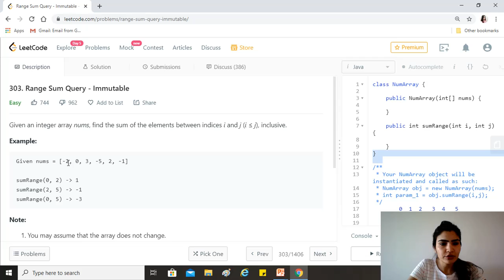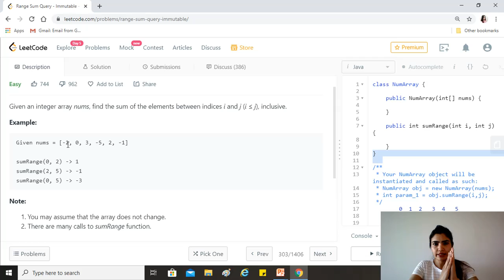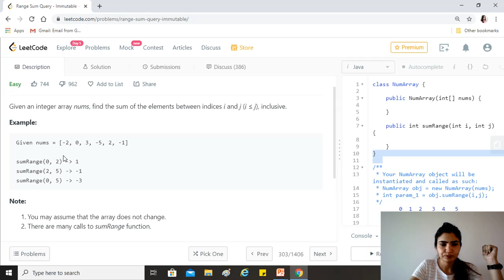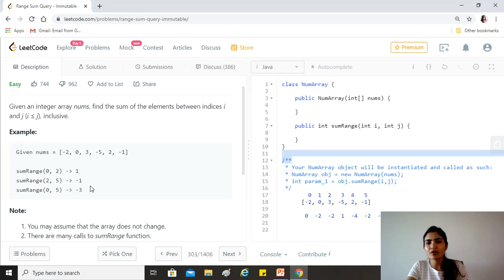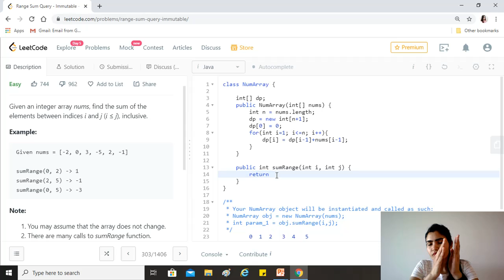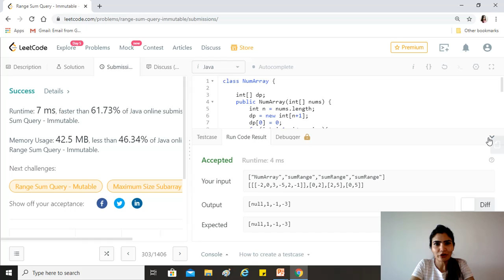LeetCode 303. Range Sum Query - Immutable [Algorithm + Code Explained ]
One of the most frequently asked coding interview questions on Dynamic Programming in companies like Google, Facebook, Amazon, LinkedIn, Microsoft, Uber, Apple, Adobe etc.

LeetCode : Range Sum Query - Immutable

Question : Given an integer array nums, find the sum of the elements between indices i and j (i ≤ j), inclusive.

Example:
Given nums = [-2, 0, 3, -5, 2, -1]

sumRange(0, 2) -   1
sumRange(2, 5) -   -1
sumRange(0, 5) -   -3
Note:
You may assume that the array does not change.
There are many calls to sumRange function.